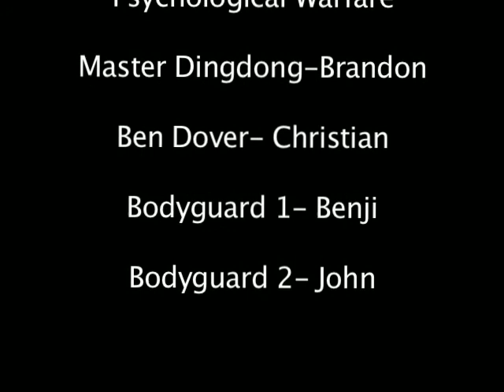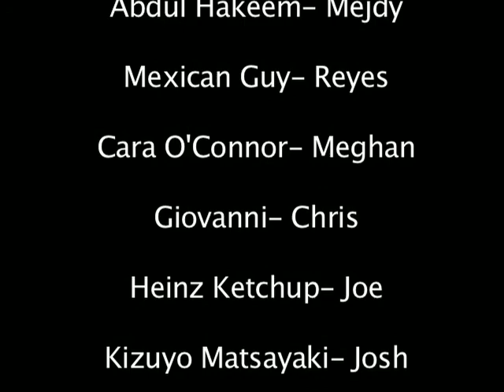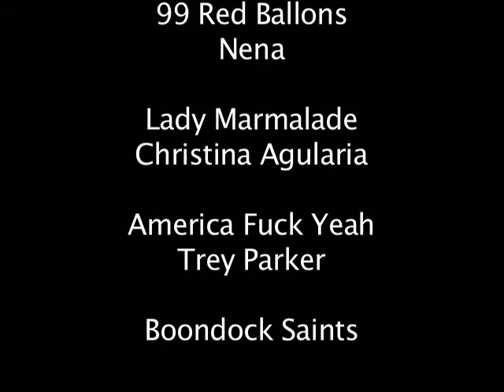Rock Paper Scissors 5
This is it the moment all of you who have followed the series have been waiting for the last episode where all questions will be answered. Me n Benji would like to say Thanks to everyone who helped with this film weather it was acting or giving us a place to shoot a big thanks from Press "N" Hold. Also sorry for it taking so long to get the films up but as an added treat I spent a good bit of time to make these credits special so enjoy Im sure you wont be mad :).  Thanks and enjoy and show your friends.